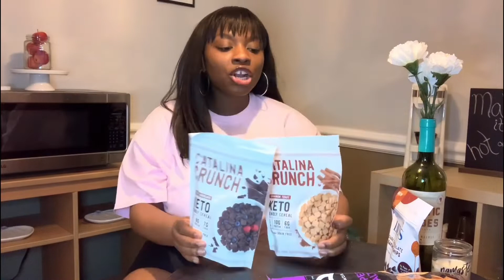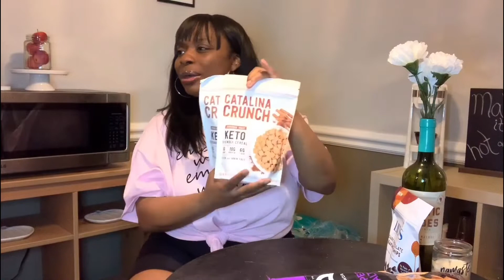My Keto Quarantine Survival Pack!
Welcome back neighbors! Since we last saw each other I was out in about and now we are all stuck inside! I'm sharing with you how I'm still sticking to my Keto diet and surviving!